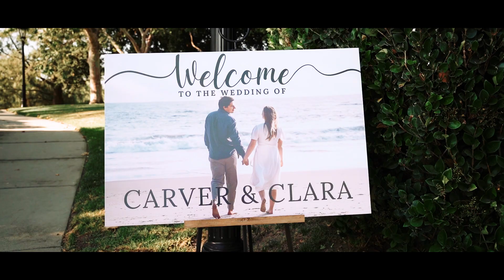Clara + Carver's beautiful, TIMELESS wedding day THE SUMMIT HOUSE. Fullerton, CA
Clara and Carver had a timeless wedding day at the beautiful venue The Summit House in Fullerton, CA.